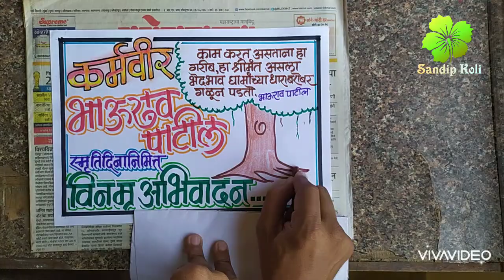bhaurao Patil Calligraphy Drawing/ भाऊराव पाटील स्मृतिदिन सुलेखन अक्षरलेखन